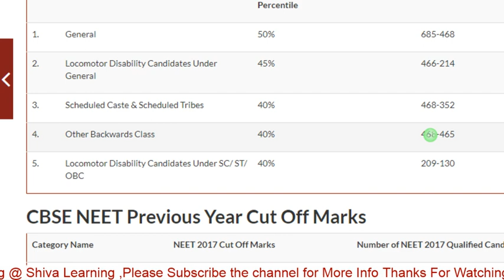KMC Manipal and Mangalore Categories Wise Cut-off